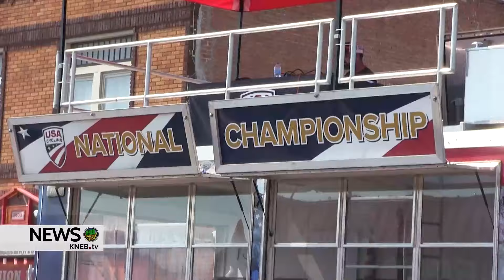2nd year of Gravel Nationals another big hit in Gering